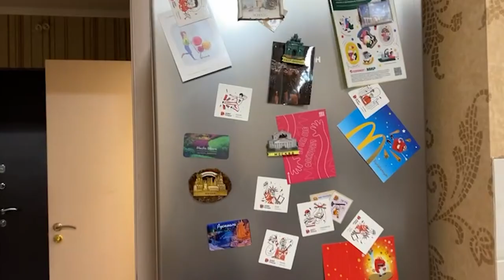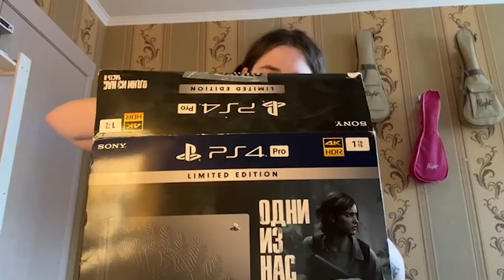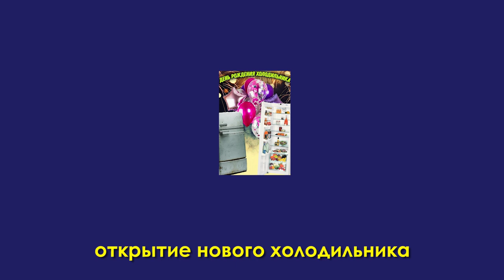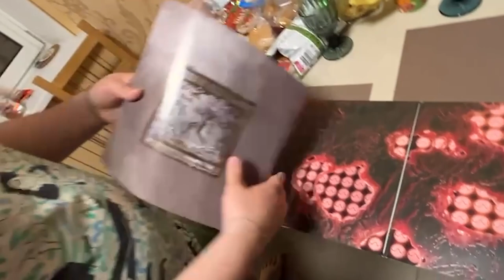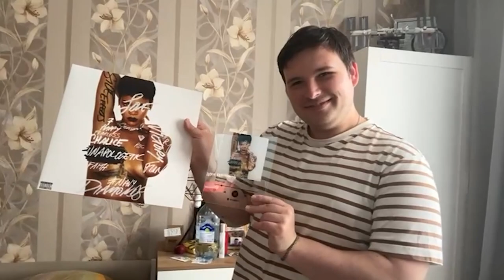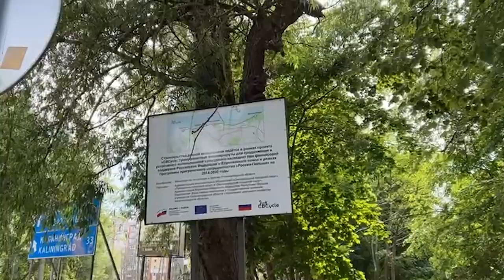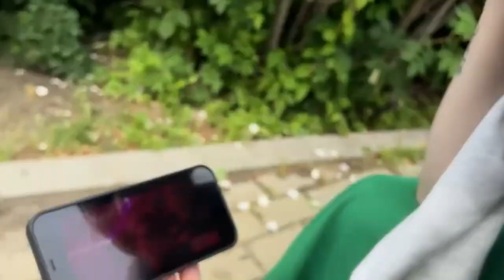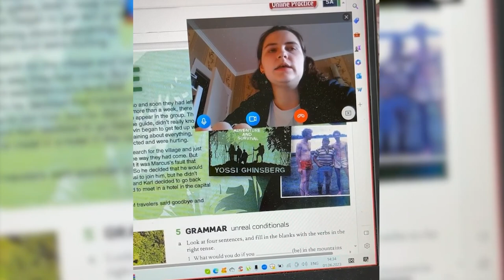ОТКРЫТИЕ ХОЛОДИЛЬНИКА \ ПОЕЗДКА В КАЛИНИНГРАД \ моменты жизни - Даша Кирпич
⬇️ РАЗВЕРНИ ПОЛНОСТЬЮ  ⬇️
⭐ПОДДЕРЖИ МОИ СТАРАНИЯ⭐

🎧Музыка из видео:
Non_Piu_Andrai

❓FAQ
📸 АППАРАТУРА :